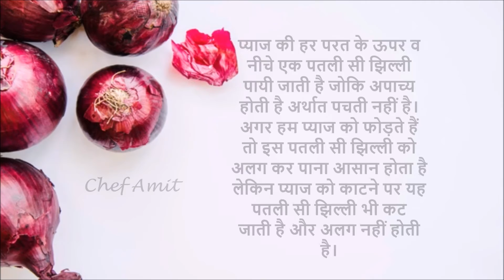जानें II क्यों नही खाना चाहिए काट कर प्याज़ II शेफ़ टिप्स II किचन टिप्स II शेफ अमित